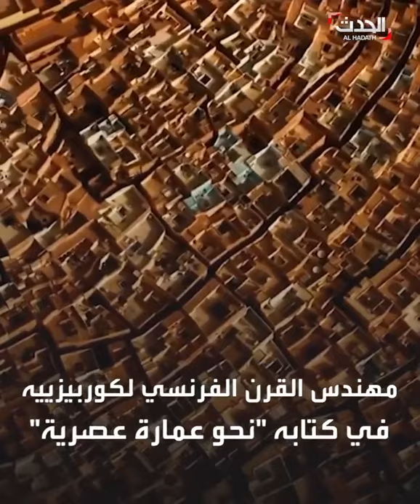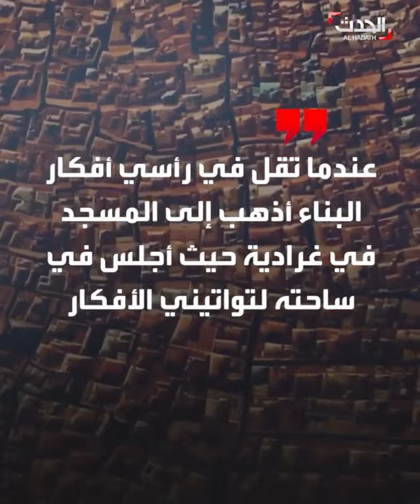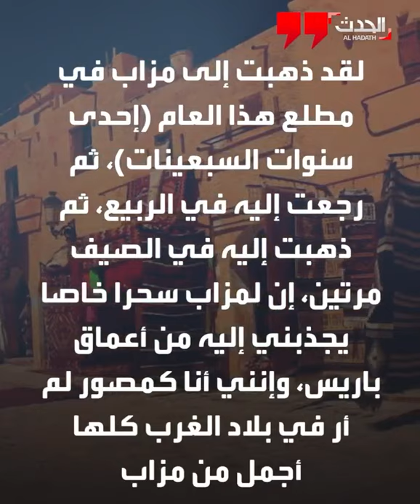وادي ميزاب و قصوره بغرداية جنوب الجزائر🇩🇿، هندسة ألهمت علماء كبار، و جذبت أنظار السياح 😍🤩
وادي_ميزاب و قصوره ب غرداية جنوب_الجزائر، هندسة ألهمت علماء كبار، و جذبت أنظار السياح لروعتها وطريقة بناءها، تعرف عليها في هذا الفيديو..